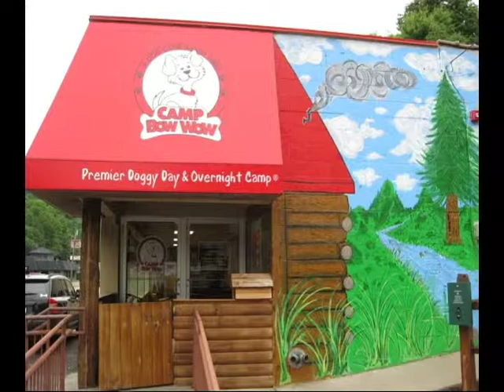Camp Bow Wow talks about franchising on the SBA's In Touch With Small Business TV show.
Camp Bow Wow is the nations leading doggy day and overnight camp. Here Jordan Murray from the Pittsburgh Camp Bow Wow locations talks about the advantages of joining an established franchise.